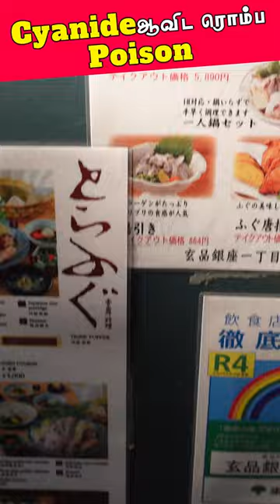Eating World's POISONOUS Puffer Fish🐡 @TamilTrekkerOfficial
We have created a new branch in the telegram channel. Please join our telegram channel to stay updated about everything related to Japan 🇯🇵.
Life in Japan - Tamil
I am Siva, an Indian living in Japan and I share my Personal experience here about Japanese technology, food, culture, Job, and place to visit.
Instagram ID
Thanks to DJ Vasu for helping me with the Video Work